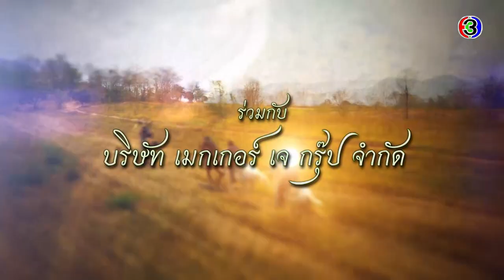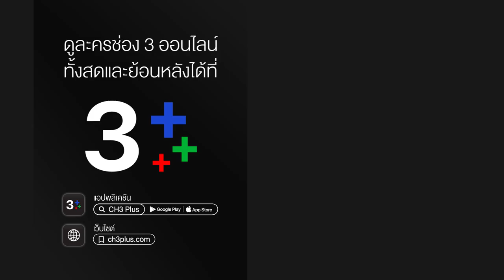เลือดรักทระนง LueadRakTorranong EP.3 ตอนที่ 1/4 | 20-04-63 | Ch3Thailand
เลือดรักทระนง ออกอากาศ ทุกวันจันทร์ - ศุกร์ เวลา 18.00 น. และ วันเสาร์ 18.45 ช่อง3 กด33
นำแสดงโดย : โป๊ป ธนวรรธน์, เดียร์น่า ฟลีโป, อเล็กซ์ เรนเดล, มิ้นท์ ณัฐวรา, เกี๊ยก วัทธิกร, ธัญญ่า ธัญญาเรศ, ดอม เหตระกูล, ต้น จักรกฤษณ์, ปูเป้ รามาวดี, เจี๊ยบ พิจิตรา, เบสท์ ชนิดาภา
บทประพันธ์โดย : นางแก้ว
บทโทรทัศน์โดย : ดนยา ทรัพย์ยิ่ง
กำกับการแสดงโดย : แมน เมธี
อำนวยการผลิตโดย : บริษัท เมกเกอร์ เจ กรุ๊ป จำกัด

หนึ่งคำที่รอ Ost.เลือดรักทระนง | หนึ่ง ณรงค์วิทย์ | Official MV

สักวันน้ำตาจะหมดไป Ost.เลือดรักทระนง | โบ สุนิตา ลีติกุล | Official MV